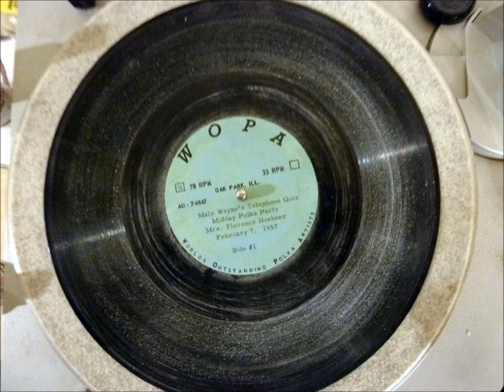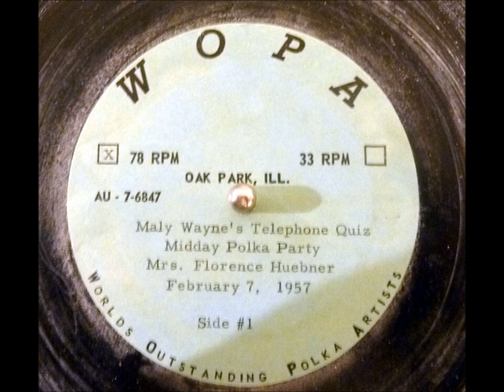WOPA Radio Oak Parl Ill Feb 7, 1957 Quiz Show Maly Wayne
An Acetate recording of  Oak Park Illinois Radio Station WOPA  in 1957.
The Midday Polka Parade Telephone Quiz Show with your Host Maly Wayne, the contestant is Mrs Florence Huebner who says she's pushing 60 in 1957, that means shes most likely dead now.

A search on Maly Wayne tuned up nothing so I'm guessing he was an obscure local personality, if you have any information on him I'd be interested in hearing it.

The White gunk on the record is a waxy substance that might be mold, it's pretty common to find it on these Acetates, something in the plastic coating seems to promote the formation of this stuff.

It'll clean of with a little effort but I wanted to record it first before I risked damaging it.